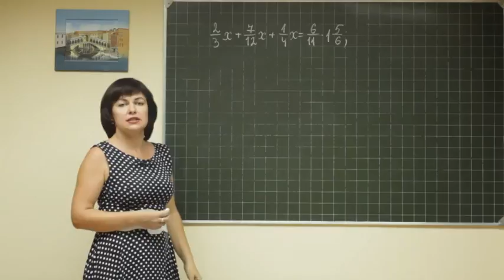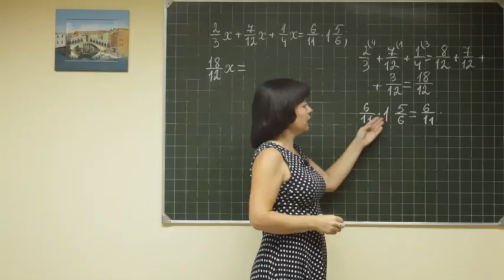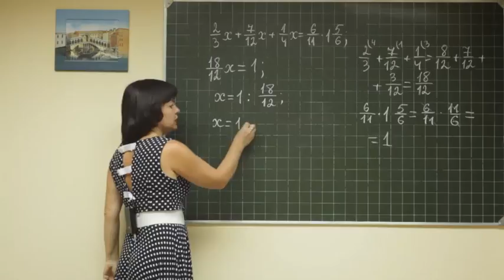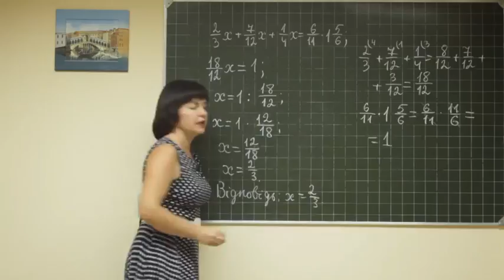Math F6 024